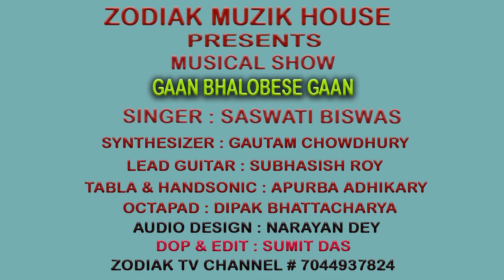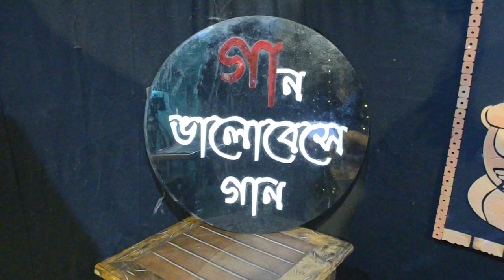TUMSE MIL KE I HINDI COVER I SASWATI BISWAS I ZODIAK TV CHANNEL I KOLKATA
CREDITS :

• SINGER : SASWATI BISWAS
• SYNTHESIZER : GAUTAM CHOWDHURY
• LEAD GUITAR : SUBHASISH ROY
• TABLA & HANDSONIC : APURBA ADHIKARY
• OCTAPAD : DIPAK BHATTACHARYA
• AUDIO DESIGN : NARAYAN DEY
• DOP & EDIT : SUMIT DAS